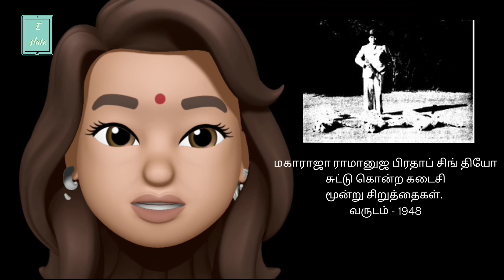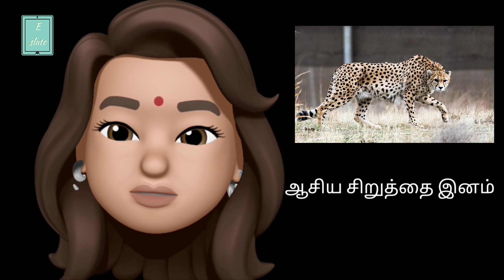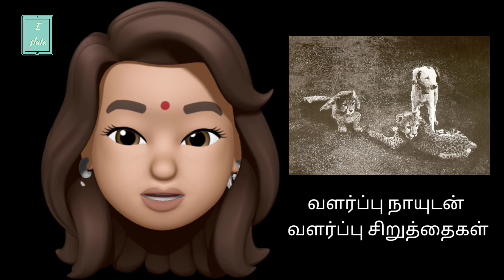சிறுத்தைகளின் மறுபிரவேசம்| Reintroduction of Cheetah|History|வரலாறு||Emoji Girl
புகைப்படங்கள்:
Mariomassone
 S. Taheri, edited by Fir0002